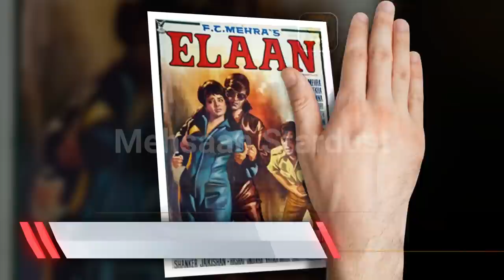History of Bollywood Superhero Movies List | Hit or Flop | बॉलीवुड के फ्लॉप सुपर हीरो | Box Office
History of Bollywood Superhero Movies List | Hit or Flop | बॉलीवुड के  फ्लॉप सुपर हीरो | Box Office Collection Analysis. and Why indian superhero films fail explain and Analysis. Bollywood Superhero Movies List, Hit and Flop, Blockbuster with Box Office Collection Analysis. Bollywood films that followed the superhero genre. Bollywood has also ventured out to explore the superhero genre a few times. While a lot of these films did not fare so well, some of them have become iconic in their own rights and given another muscular, sharp-witted, swift superhero for the kids to look up to. Here is a list of the most memorable superheroes in Bollywood Like Shiva Ka Insaaf, Superman, Mr. India, Ajooba, Koi... Mil Gaya, Krrish, Drona, Robot, Ra.One, A Flying Jatt, 2.0, and Bollywood Upcoming Superhero Movies Name Is Brahmastra, Krrish 4, Mr. India 2,

Today मेहसान स्टारडस्ट / Mehsaan Stardust will tell you about History of Bollywood Superhero Movies List | Hit or Flop | बॉलीवुड के  फ्लॉप सुपर हीरो, Box Office, and Why Indian superhero fail explain and Analysis. Bollywood Superhero Movies List, Hit and Flop, Blockbuster with Box Office Collection Analysis. I Hope all My Viewers Like this Bollywood Superhero Movies, Detail Video. “Mehsaan Stardust” Made this video for entertain people with valuable information.

History of Bollywood Superhero Movies List | Hit or Flop | बॉलीवुड के  फ्लॉप सुपर हीरो, Box Office Collection Analysis

Elaan,

Directed by
K. Ramanlal,
Starring
Vinod Khanna,
Rekha,
Vinod Mehra,
1971,

Shiva Ka Insaaf,

Directed by
Raj N. Sippy,
Starring
Jackie Shroff,
Poonam Dhillon,
1985,

Superman,

Directed by
B. Gupta,
Starring
Urmila Bhatt,
Dharmendra,
Puneet Issar,
1987,

Mr. India,

Directed by
Shekhar Kapur,
Starring
Sridevi,
Anil Kapoor,
Amrish Puri,
1987,

Shahenshah,

Directed by
Tinnu Anand,
Starring
Amitabh Bachchan,
Meenakshi Seshadri,
1988,

Ajooba,

"Directed by
Shashi Kapoor,
Starring
Amitabh Bachchan,
Rishi Kapoor,
Dimple Kapadia,
1991,

"Directed by
Rakesh Roshan,
Starring
Rekha,
Hrithik Roshan,
Preity Zinta,
2003,

Alag,

Starring
Akshay Kapoor,
Dia Mirza,
2006,

Krrish,

"Directed by
Rakesh Roshan,
Starring
Hrithik Roshan,
Priyanka Chopra,
Naseeruddin Shah,
Rekha,
2006,

Drona,

"Directed by
Goldie Behl,
Starring
Abhishek Bachchan,
Priyanka Chopra,
Kay Kay Menon,
2008,

Robot,

"Directed by
S. Shankar,
Starring
Rajinikanth,
Aishwarya Rai,
2010,

Zokkomon,

"Directed by
Satyajit Bhatkal,
Starring
Darsheel Safary,
Manjari Phadnis,
Anupam Kher,
2011,

Ra.One,

"Directed by
Anubhav Sinha,
Starring
Shah Rukh Khan,
Kareena Kapoor,
Arjun Rampal,
2011

Krrish 3,

"Directed by
Rakesh Roshan,
Starring
Hrithik Roshan,
Vivek Oberoi,
Priyanka Chopra,
Kangana Ranaut,
2013,

Mr. X,

"Directed by
Vikram Bhatt,
Starring
Emraan Hashmi,
Amyra Dastur,
2015,

A Flying Jatt,

"Directed by
Remo D'Souza,
Starring
Tiger Shroff,
Jacqueline Fernandez,
Nathan Jones,
2016,

Bhavesh Joshi Superhero,

Directed by
Vikramaditya Motwane,
Starring
Harshvardhan Kapoor,
Nishikant Kamat,
2018,

Mard Ko Dard Nahi Hota,

"Directed by
Vasan Bala,
Starring
Abhimanyu Dassani,
Radhika Madan,
Gulshan Devaiah,
2019,

2.0,

Directed by
S. Shankar,
Produced by
A. Subaskaran,
Starring
Rajinikanth,
Akshay Kumar,
Amy Jackson,
2018,

Brahmāstra,

Directed by
Ayan Mukerji,
Starring
Amitabh Bachchan,
Ranbir Kapoor,
Alia Bhatt,
Mouni Roy,
Nagarjuna Akkineni,
2020

Krrish 4,

Directed by
Rakesh Roshan,
Starring
Hrithik Roshan,
Nawazuddin Siddiqui,
Release date
2021,

Mr. India 2,

Release date
2022,